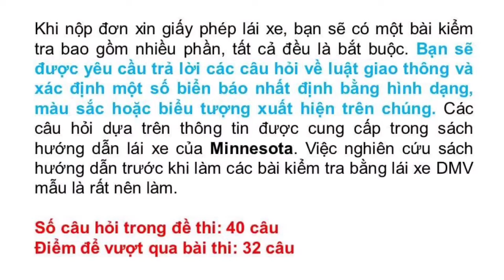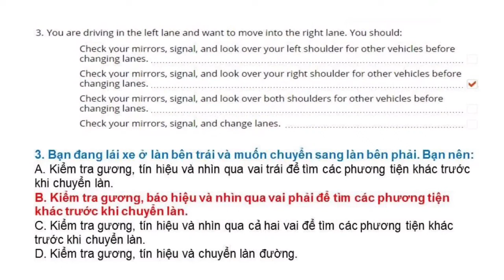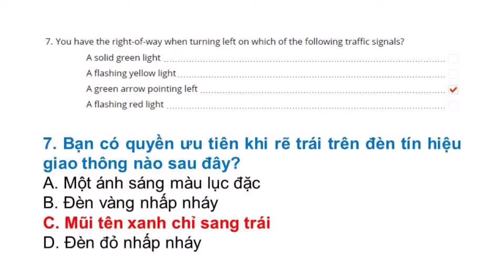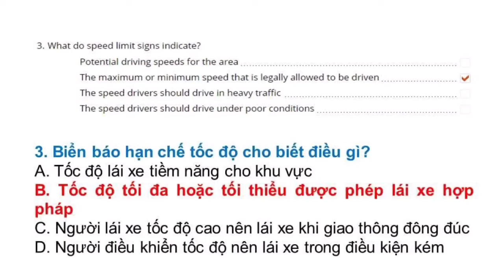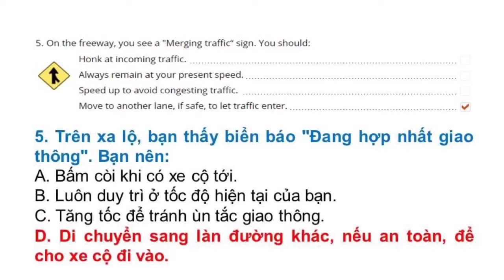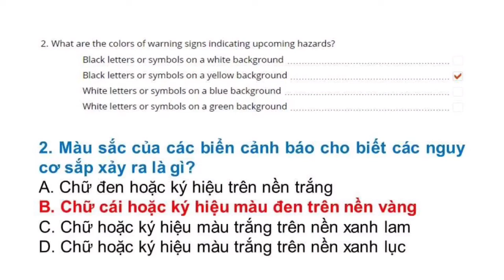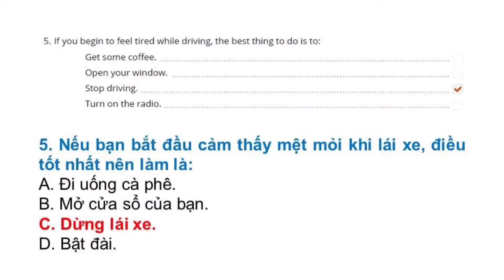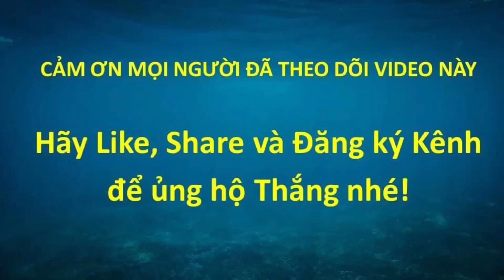Đề thi Lý Thuyết lái xe tại Mỹ bang Minnesota 2021 - Đề 6 (Song ngữ Anh - Việt) #612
Đề thi lái xe tại bang Minnesota được Thắng tổng hợp từ DMV tại Minnesota. Trọn bộ gồm 8 đề: